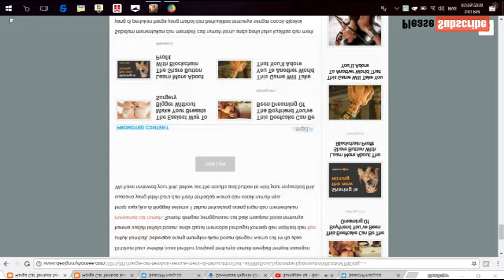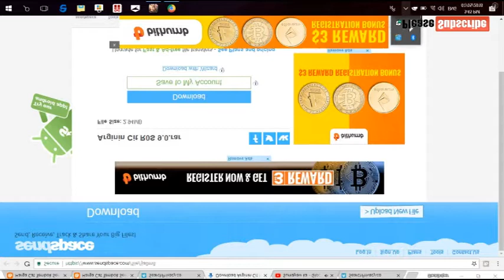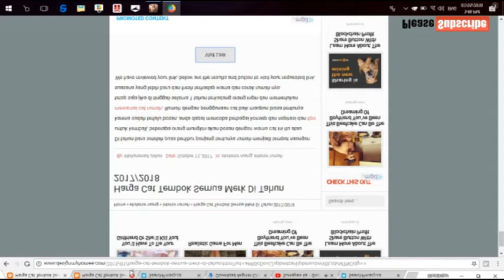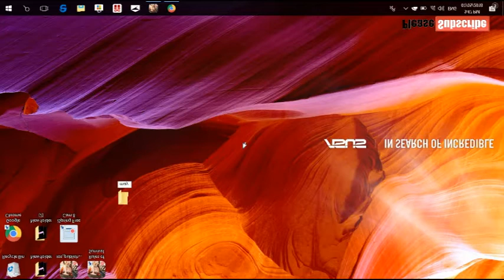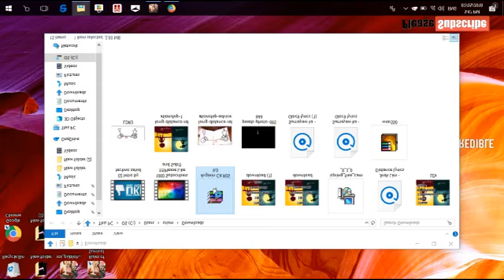Arginin 9.0 Wallhack, Aimbot,Grave mode and Walkthrough May 07 2018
Arginin 9.0 Wallhack, Aimbot Perfect, Gravemode, Walkthrough, Speed, Walk on Water, ESP Menu, Jump, No Gras and Anymore Cheats RØ
*Disable All Antivirus (windows 8 and 10 disabled Windows defender) = REQUIRED!